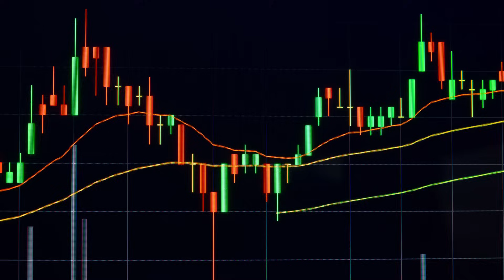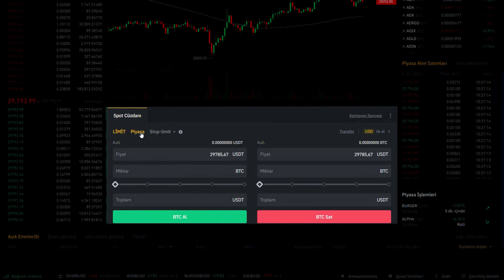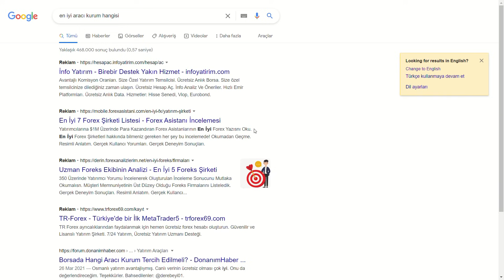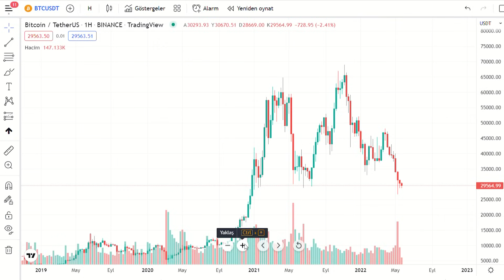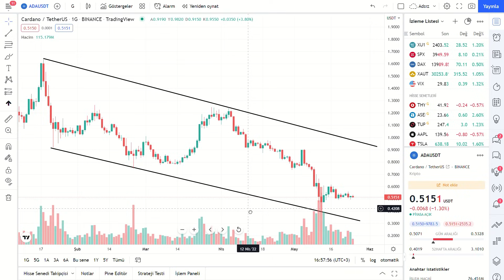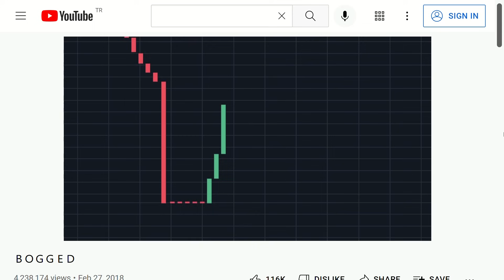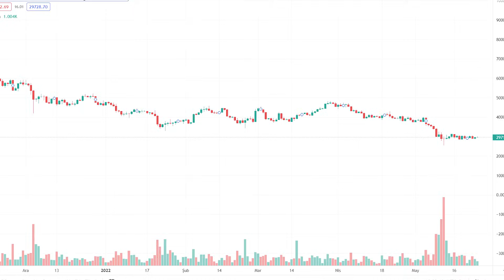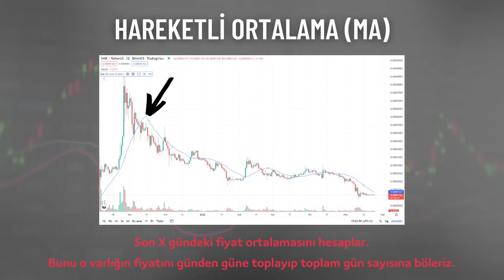Teknik Analiz Zor (Bu Videoyu İzleyene Kadar)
Yeni başlayanlar için teknik analiz eğitimi. Gelin bakalım teknik analiz nasıl yapılır, formasyonlar nasıl kullanılır? İyi seyirler!

Teknik analiz zor, siz bu videoyu izleyene kadar. Teknik analiz hakkında yanlış bilinen çok fazla şey var. Gidip kurslara bir ton ücret bayılan bir sürü insan var. Ben de dedim ki Türkiye'deki yeni başlayanlar için en iyi teknik analiz videosunu çekeyim. Detaylar videoda.